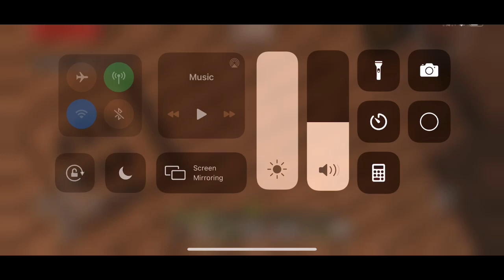Making Blast Furnaces In Mintcraft